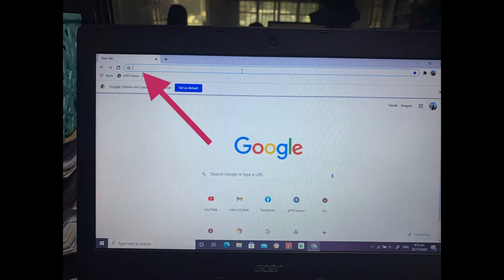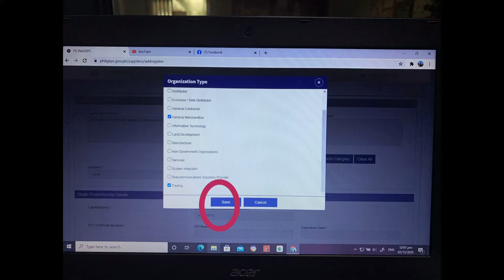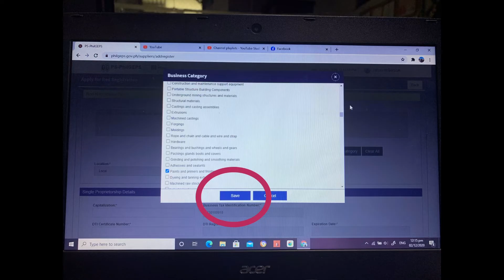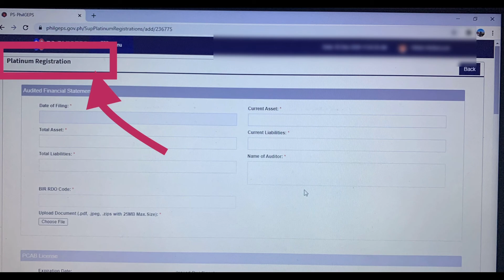HOW TO APPLY RED REGISTRATION ONLINE IN PHILGEPS PORTAL||VIdBizNegosyo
Vidbiznegosyo is sharing this video to help those who wants to apply online registration in Philgeps portal

you can  view this youtube for HOW TO GET MY PHILGEPS REGISTRATION NUMBER